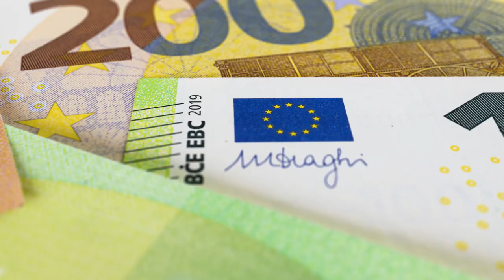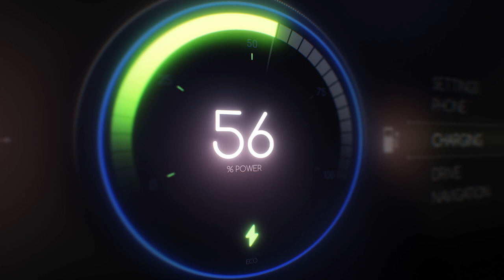Edición 2023 Revista Carreteras. Marius Albert Gómez Cazorla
Edición 2023 Revista Carreteras
"Hacia un modelo español de pago por uso"
Vídeo-entrevista
Marius Albert Gómez Cazorla
Head of Sales. T-Systems Iberia